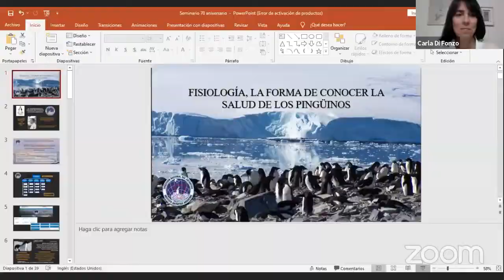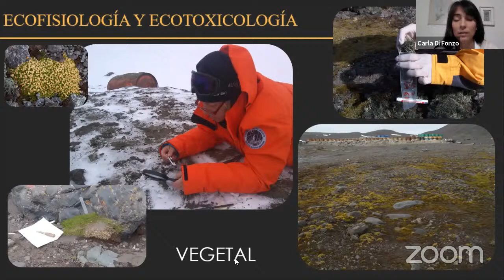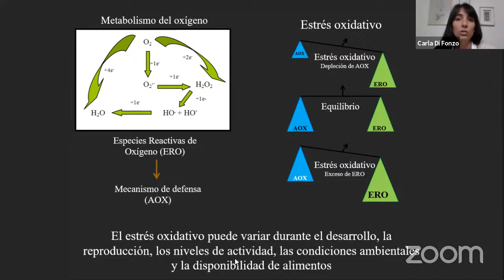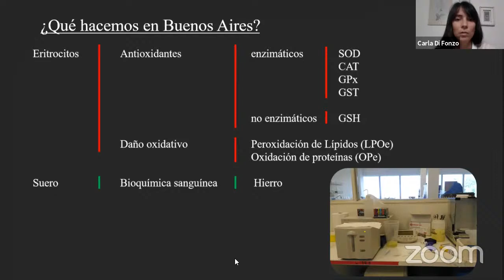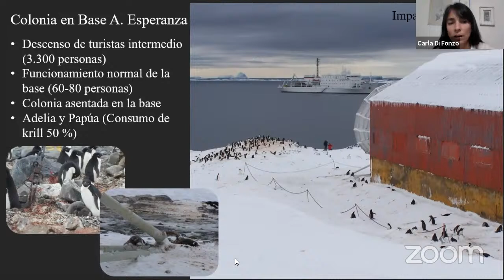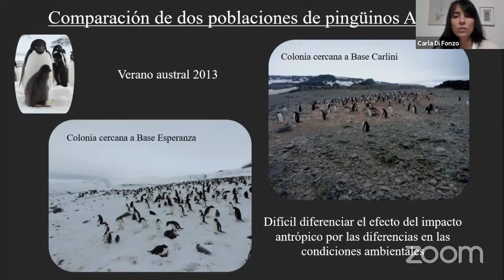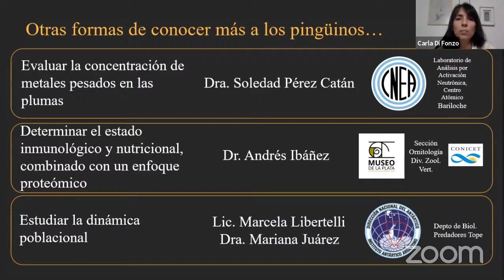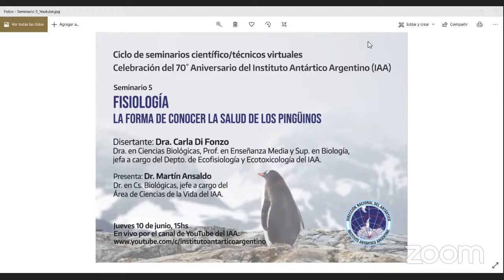La salud de los Pingüinos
Seminario virtual: Fisiología: la forma de conocer la salud de los pingüinos.
(Comienzo 1:47)
Disertante: Dra. Carla Di Fonzo
Presenta: Dr. Martín Ansaldo

Esta es la quinta presentación del Ciclo de seminarios científico/técnico virtuales organizados en el marco de la Celebración del 70° Aniversario del Instituto Antártico Argentino.

Carla Di Fonzo es Dra. en Ciencias Biológicas, Prof. en Enseñanza Media y Superior en Biología, jefa a cargo del Depto. de Ecofisiología y Ecotoxicología del IAA.

Martín Ansaldo es Dr. en Ciencias Biológicas, jefe a cargo del Área de Ciencias de la Vida del IAA.